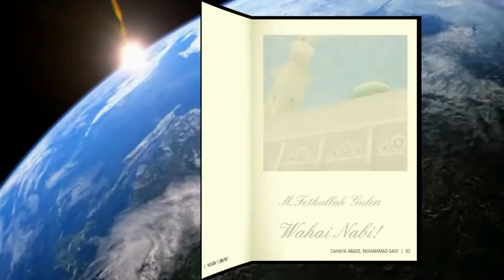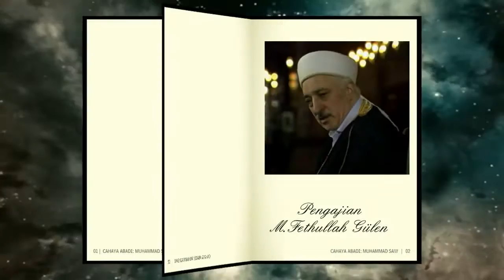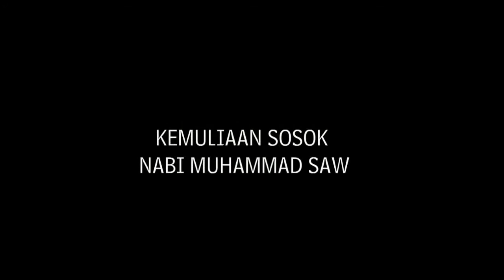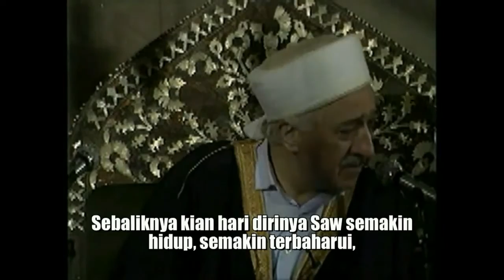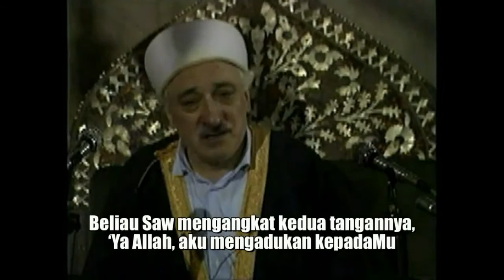M. Fethullah Gulen: Muhammad SAW Kebanggaan Umat Manusia